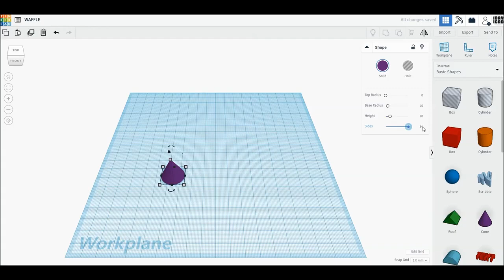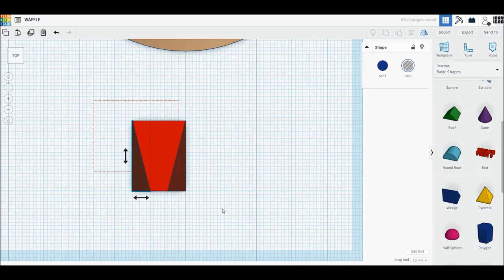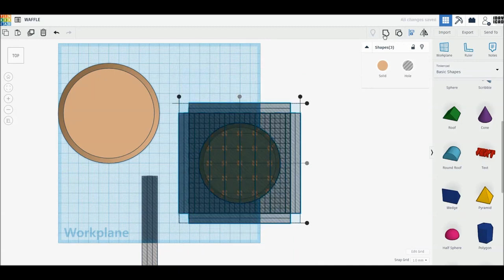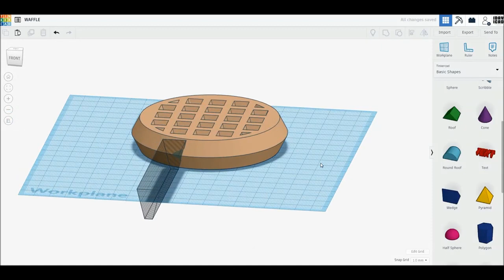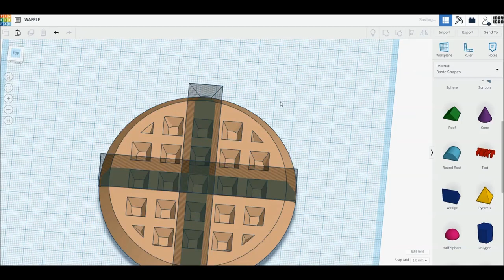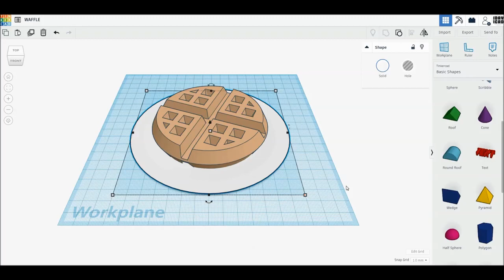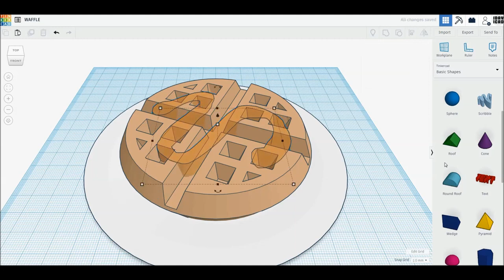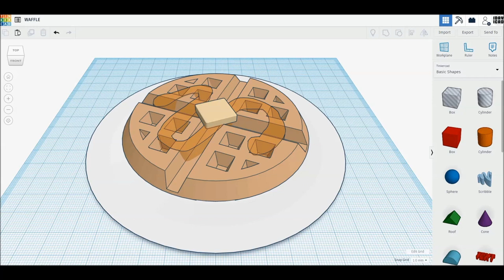WAFFLE (3 d desigen )TINKER CAD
new video - MONDAY , WEDNESDAY , FRIDAY , SUNDAY